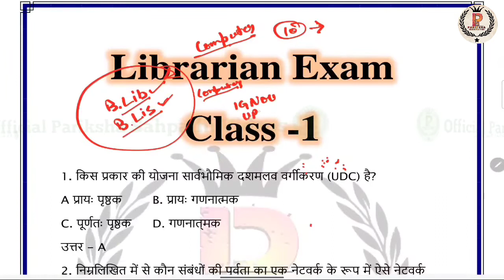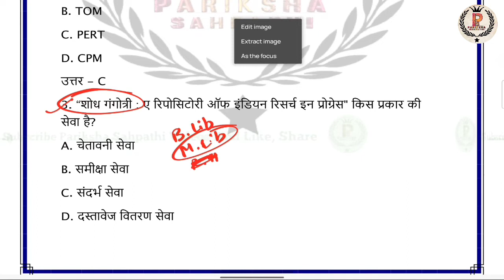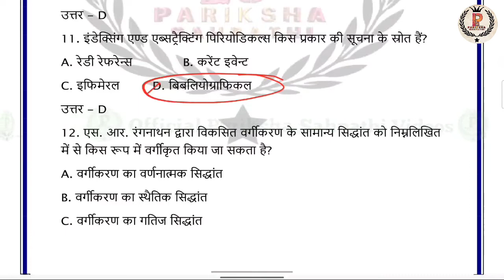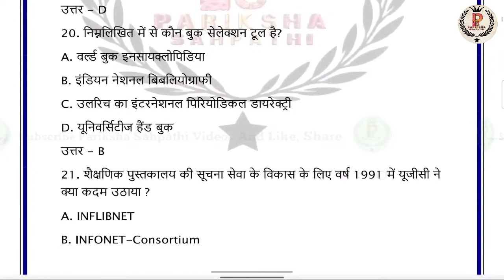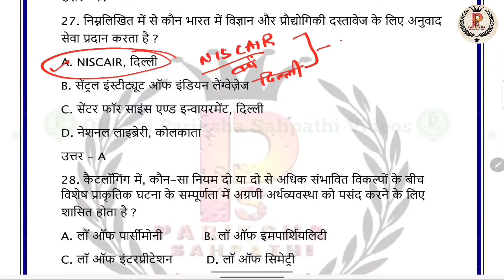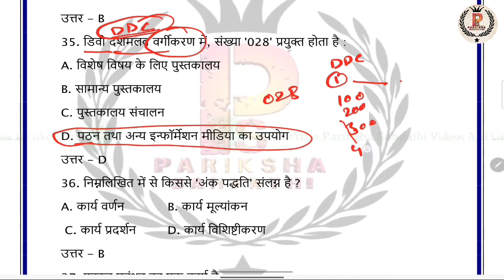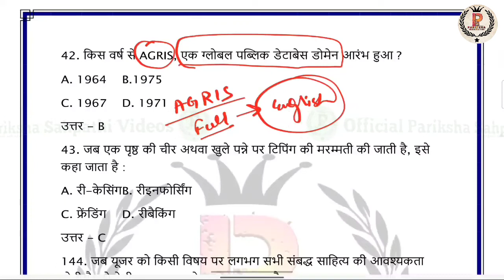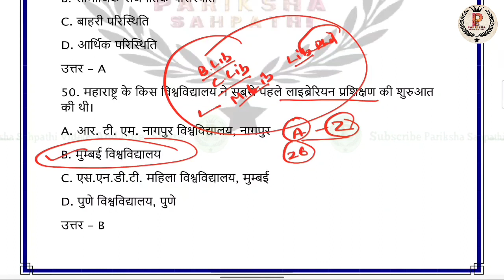NVS Librarian Exam 2022 | All India Librarian Exam | KVS, DSSSB, NVS Library & Information Scienc